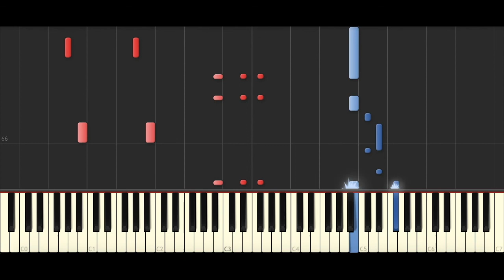MAX & Ali Gatie - Butterflies (BEST PIANO TUTORIAL & COVER)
Piano Cover of 'Butterflies' by MAX & Ali Gatie.